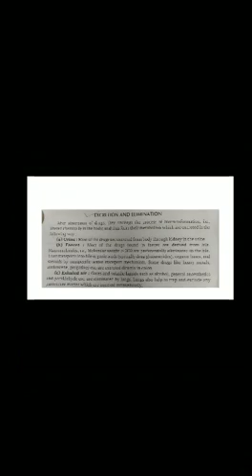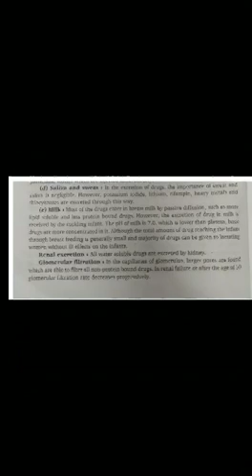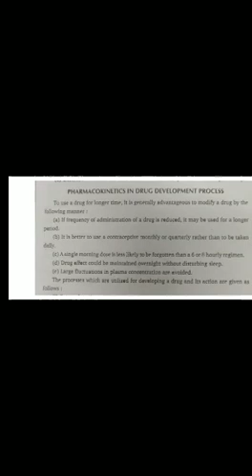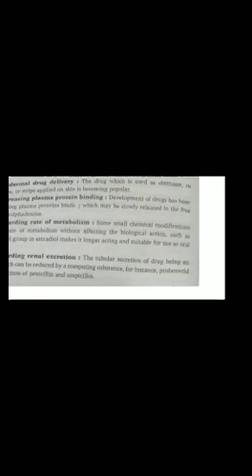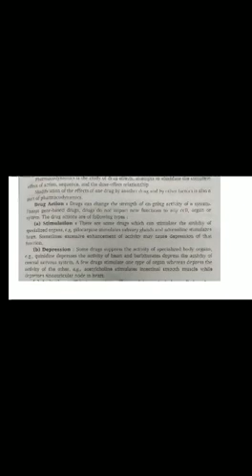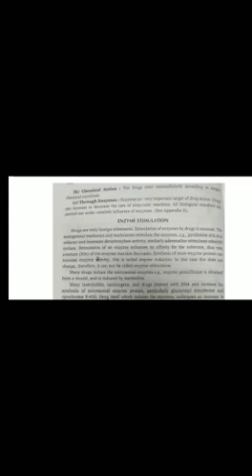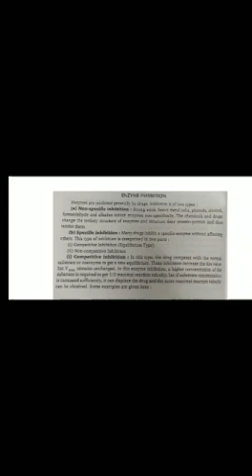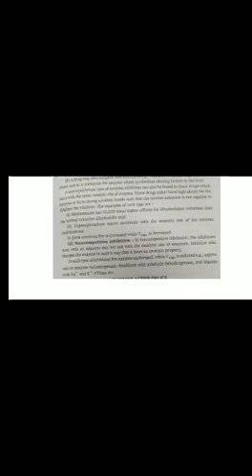M.Sc. IV Sem Chemistry | Paper III Unit II (2) | Dr. Sanyogita Sharma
Specialization Organic Chemistry, Pharmacokinetic Part II